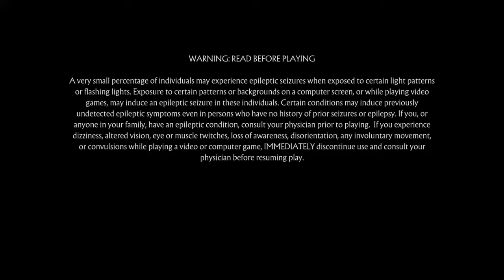Lets keep it with ranked